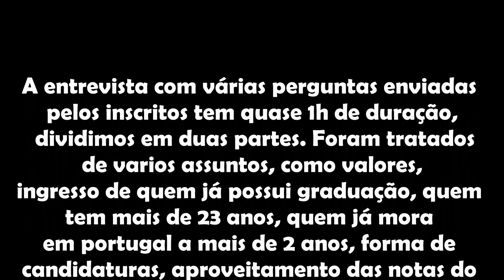Tudo Sobre Curso Superior Público em Viseu - Cabeludo em Portugal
Cabeludo em Portugal - PARTE 1
Fomos ao Instituto Politécnico de Viseu, que é a instituição de ensino superior pública do Distrito de Viseu. Em uma entrevista excepcional, foram respondidas várias dúvidas dos inscritos que mandaram seus questionamentos antecipadamente para nós. Falamos de formas de ingresso, para aqueles que ainda estão no Brasil, os que já estão em Portugal, com ENEM, somente com notas do ensino médio do Brasil, valores, estatuto da igualdade, e muito mais.
A entrevista foi dividida em duas partes por ter ficado longo, mas por ser uma excelente entrevista nem percebemos e o papo foi fluindo.

AIRBNB
Receba créditos  ou descontos na sua primeira viagem e ajude o canal

Agência de Marketing digital:
cabeludo em portugal
imigração portugal
morando em portugal
morar na europa